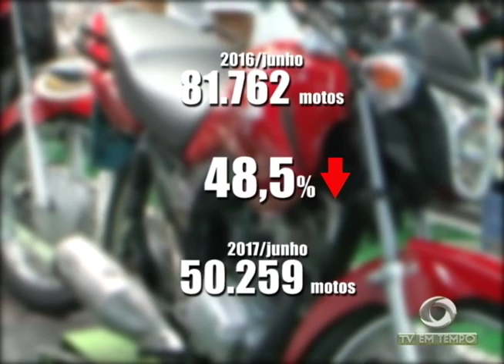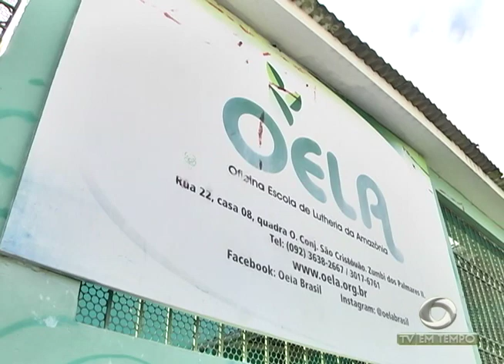BOLETIM EM TEMPO (13.07.2017) MANHÃ